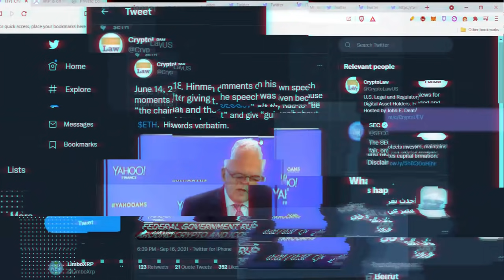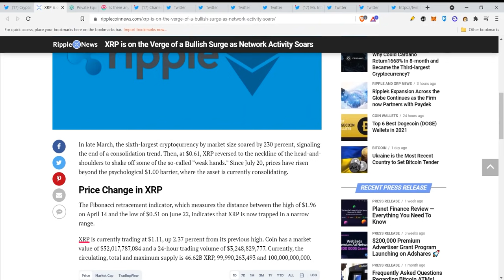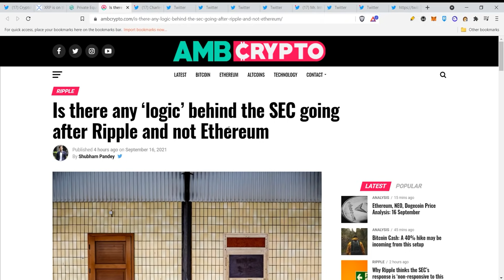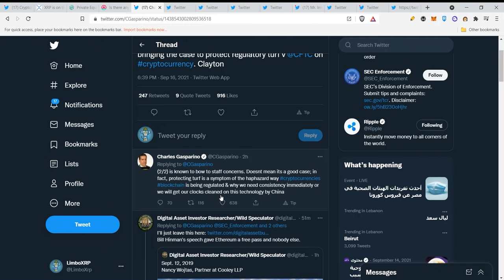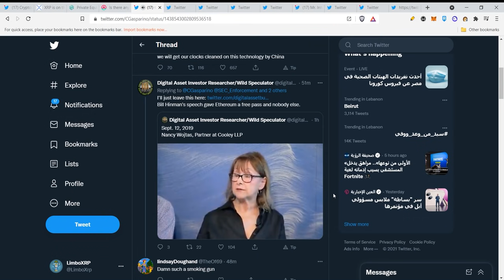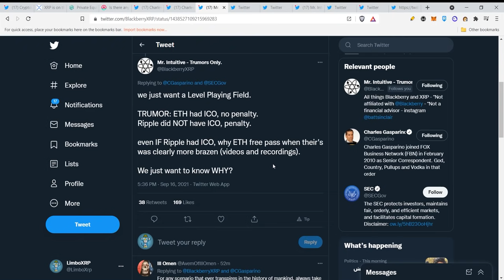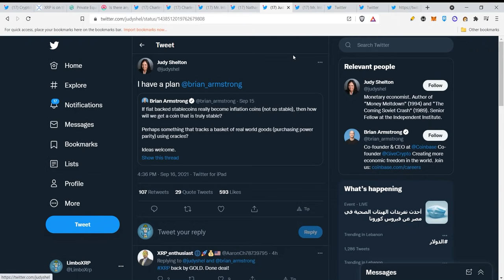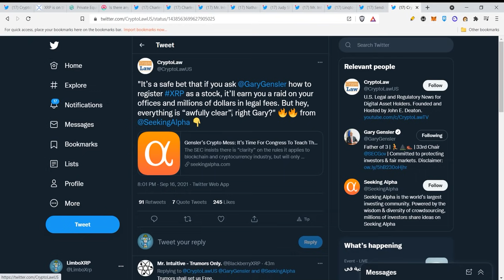Ripple XRP | SEC CLOWN SHOW?? WHEN WILL IT END??